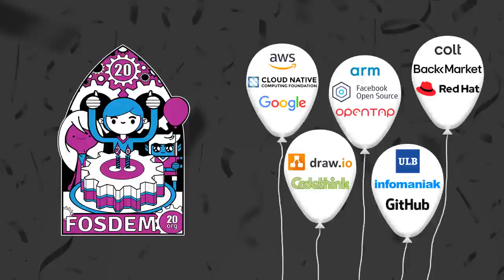Welcome to game development devroom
by Julian Murgia and George Marques

Welcome to FOSDEM game development devroom! We'll present what this is all about and invite you to participate.

Room: K.3.201
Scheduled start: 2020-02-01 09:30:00